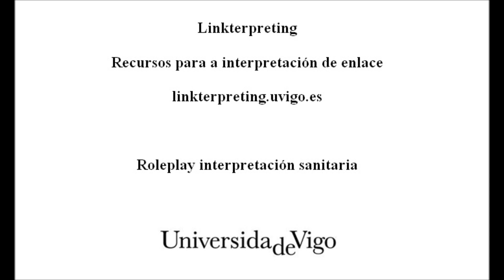Interpretación sanitaria galego 1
Chega un turista a Vigo e, como se atopa mal, vai a urxencias do hospital de Povisa. Entra e alí ninguén o entende, polo que as enfermeiras chaman un taxista que utilizan como intérprete. O turista manifesta que ten unha constipation, e o taxista dilles ás enfermeiras que está constipado, así que estas recoméndanlle que tome Paracetamol, dinlle que non é grave e que alí non o poden atender máis porque é un hospital privado. Aos tres días, o turista segue atopándose mal, así que vai a urxencias dun hospital público.